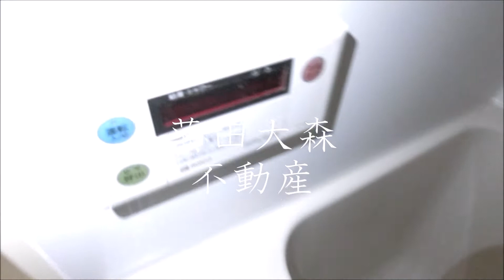大田区西糀谷、京急空港線糀谷駅デザイナーズマンション1K25.14㎡ Dタイプ 2021年3月築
1人暮らし~ファミリータイプまで